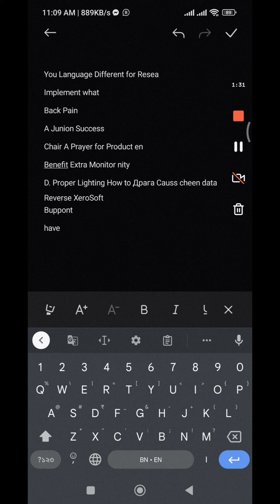Convert Handwritten Texts to Digital Notes